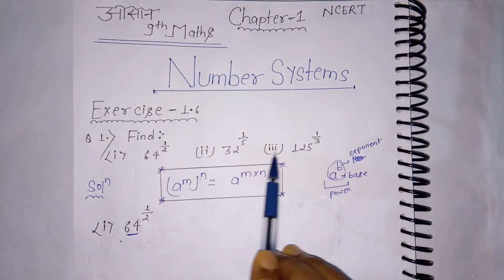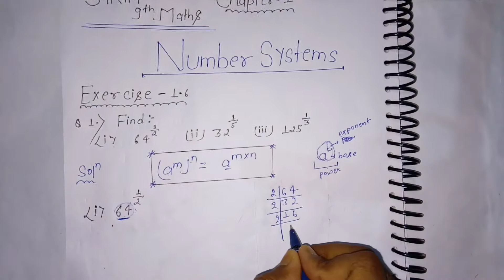Q 1- Ex 1.6- Number System - NCERT Class 9th - Chapter-1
Number System- Solution for class 9th Mathematics, NCERT Solutions for class 9th Maths, By Arbaj
आसान 9th Maths